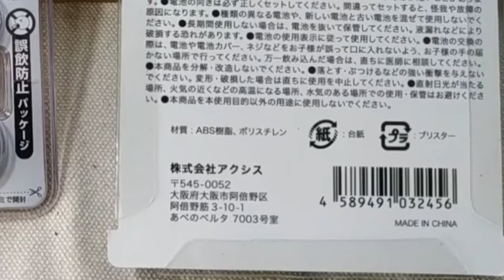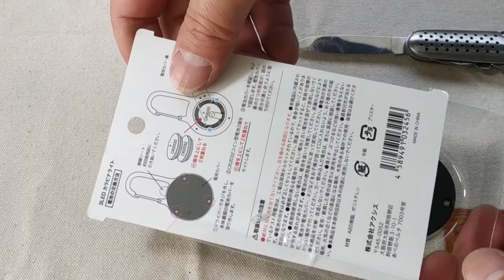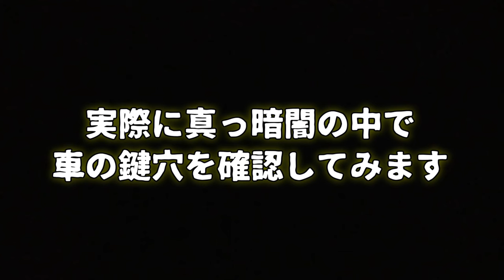【CanDo】LEDカラビナライト・小さく明るいカラビナ式・どこにでもぶら下げ可能なSMDライト 12分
新商品ではありませんが以前キャンドゥに立ち寄って気に入った商品を見つけたので、レビューしてみました。キャンプ用というよりは普段使いのアイテムだと思います。